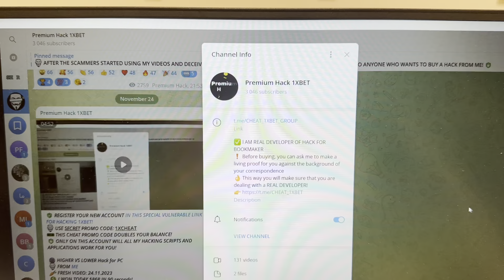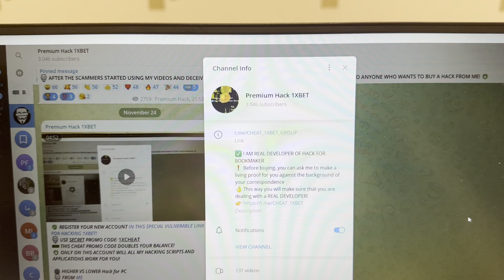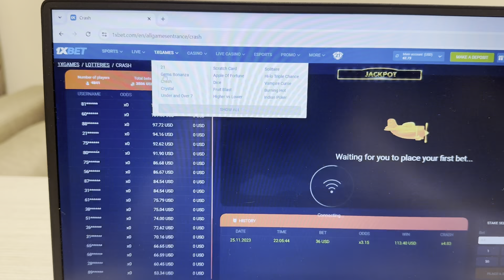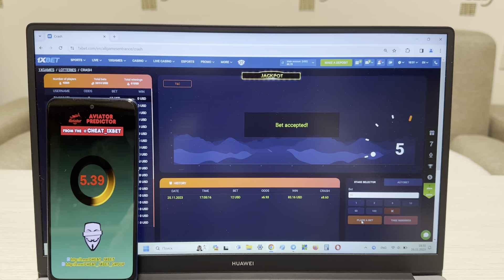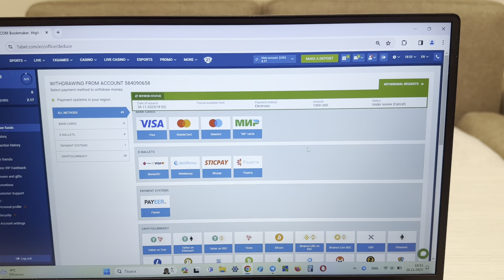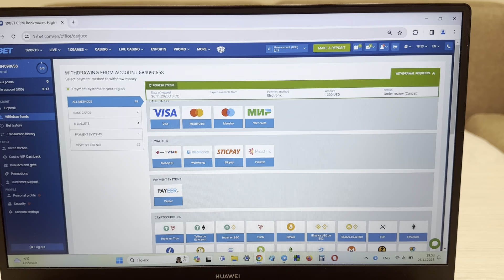100% WIN MONEY WITH HACK AVIATOR PREDICTOR APP FOR 1XBET!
Hey men you are all at our channel. For all problems that arise for you write to us in a telegram. Stop working for $20 hurry up click on the link a little lower. In the video I use a trick which allows for me to win gambling money each step. Cheat AVIATOR PREDICTOR there is no better. Script-helper update automatically. 1xBET asks our group stop. Bye bye friends let's meet in 1xbet. telegram url for communication